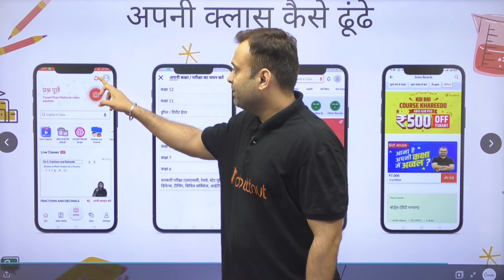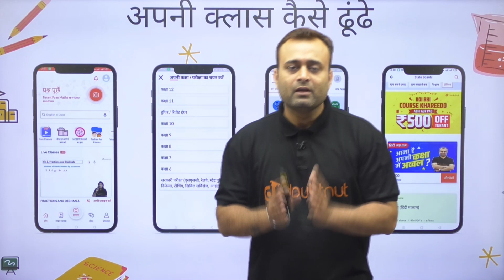Kya Aap Class 11th Mai Aagaye? Shuru Ho Gai Hai Starting Se 11th Hindi Medium Ki Padhai#mustwatch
Kya Class 11th  mein aa chuke ho? aur samajh nahi aa raha ki kya padhein?

Toh Doubtnut aapke liye laya hai dher saari classes jahan par padhayi bhi hogi aur masti bhi

Toh naye saal ke liye kab aur kaise hongi ye classes, jaanne ke liye yeh video dekhein  ✌️✌️

🔴 Timetable  : Class 11th Hindi Medium

👉 Morning Batch :
8 AM    -  गणित
9 AM    -  भौतिक विज्ञान
10 AM  -  रसायन विज्ञान

👉  Afternoon Batch :
12 PM - गणित
2 PM  -  भौतिक विज्ञान
4 PM  -  गणित
5 PM  -  भौतिक विज्ञान
6 PM  -  गणित
7 PM  -  भौतिक विज्ञान
8 PM  -  भौतिक विज्ञान

🔴 Timetable  : Class 12th Hindi Medium

👉 Morning Batch :
8 AM - भौतिक विज्ञान
10 AM  -  भौतिक विज्ञान
11 AM - गणित

👉  Afternoon Batch :
1 PM  -  भौतिक विज्ञान
4 PM  -  भौतिक विज्ञान
5 PM  -  गणित

👉Kya Aapko  Class 11th , JEE 2022, NEET 2022 Exams ki Chinta ho rahi hai ???